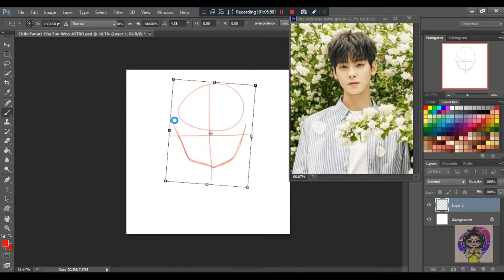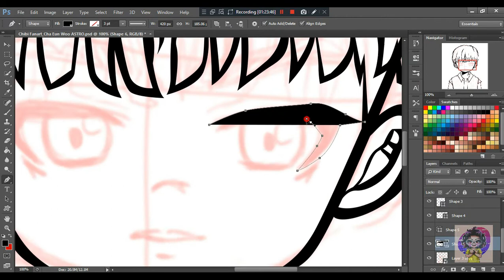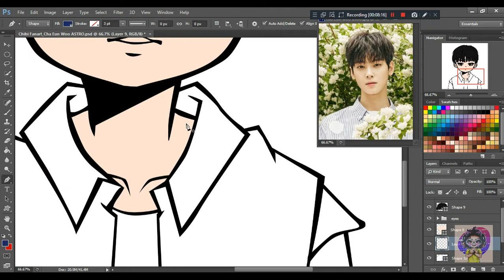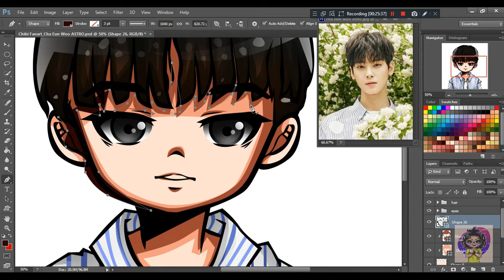[Fan Art] Cha Eun Woo from Astro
This was the 2nd requested on the challenge "Draw 6 Fan Arts of Kpop Artists".